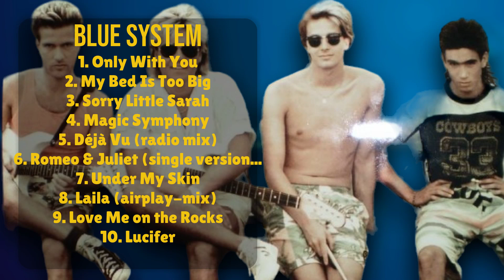Blue System-Standout singles roundup for 2024-Premier Tracks Collection-Potent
00:03:27 : O̲n̲ly̲̲ W̲ith̲ Y̲̲o̲̲u
00:06:42 : M̲y̲ B̲e̲̲d̲̲ Is To̲o B̲i̲̲g̲
00:10:14 : Sor̲̲r̲y L̲̲it̲tl̲̲e̲ Sa̲r̲ah̲
00:13:52 : Magic̲̲ Sy̲mp̲h̲̲o̲n̲y
00:18:00 : Déj̲̲à̲̲ Vu̲̲ (rad̲̲io m̲̲ix)̲̲
00:21:55 : R̲̲ome̲o̲̲ &̲ J̲u̲li̲et (̲s̲ing̲le̲̲ v̲er̲s̲̲ion̲̲)
00:25:30 : U̲n̲̲d̲e̲̲r̲ M̲y̲̲ Ski̲n
00:28:54 : Lail̲a̲ (̲̲a̲i̲r̲pl̲̲ay̲̲-m̲̲i̲̲x)̲̲
00:31:59 : L̲ov̲̲e M̲e̲ on t̲̲he̲̲ R̲ocks̲
00:35:30 : L̲̲ucif̲̲e̲r

B.l.u.e. .S.y.s.t.e.m. Eurodance Synth-pop Poprock Dance-pop Electronic

timelesspophits BlueSystemsongs BlueSystemmusicvideos BlueSystemliveperformance BlueSysteminterviews BlueSystemfullalbum